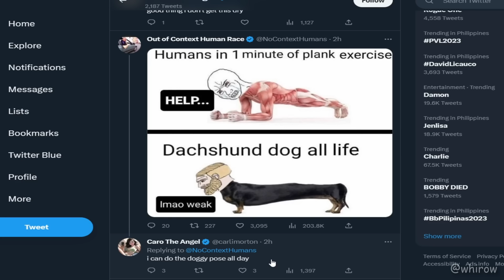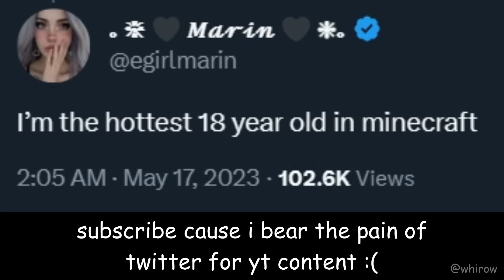i am NOT buying your onlyfans💀💀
do NOT buy into their onlyfans ads🔥‼️
(giv followers in case youtube kills my channel)
terrible website #2: whirow#1054 (dm me if u wanna lol)